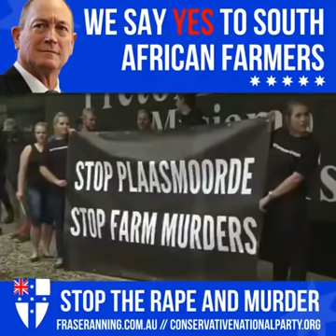Should Australia & Western Nations Hold Referendum To Give Refuge To South African Whites?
Subsequent to the outcry after asylum was denied by Australia to a women and her family who was raped by a racist rapist, in front of her children, SKY in Australia has interviewed the victim.

It appears the Australian Government and the Australian people have a different view on offering refuge to persecuted South Africans.

The media are now starting to sing the same tune as Fraser Anning. Even Peta Credlin from Sky seems to have had an epiphany compared to a few years ago! It's a little too late.

Where was she when two years ago Fraser Anning started raising awareness about the slaughter of Christians and farmers in South Africa?

During his term as a Senator, he advocated for persecuted South Africans to be granted refuge in Australia, yet it seems that the government prefers to invite people in who have caused harm to Australia.

It's good to see that Ms Credlin is now taking this issue seriously but will the government and Immigration Minister David Coleman listen? After all, Fraser Anning continuously brought it to their attention and they did nothing.

Everyday there are new stories about Christians and white South Africans, being persecuted and murdered. This is reverse racism...

These are the people who desperately need refuge and if our government were true humanitarians, they would be granting protection visas to these South Africans now!

Isn't it a shame that when Fraser Anning called for help the media and our government ignored him and let innocent people and children die.

HOW YOU CAN HELP:

Contact Liberal Minister David Coleman who has the power to deliver change.